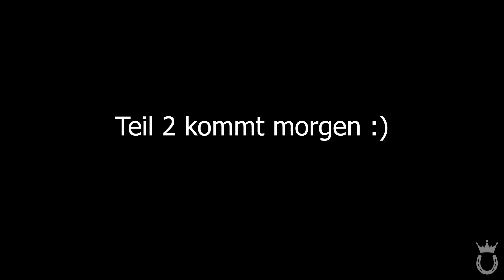WIR BESUCHEN JENNY VON BLINDLY FOLLOW HORSES! | Bodenarbeit mit Smart Smart ♥ | Marina und die Ponys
Vielen Dank, dass du wieder eingeschaltet hast! ♥
In diesem Video besuchen wir Jenny vom Kanal Blindly Follow Horses! :)

FANPOST ♥:
51665 Wiehl

1. Lied: Prismo - Hold On
2. Lied: Halcyon - Runaway